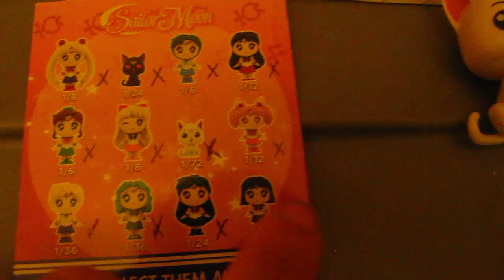my sailor moon stuffs jun.3 2019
artemis  and sailor neptune  got it lol yea now have  to get sailor saturn and sailor uranus  they look cute love it bye for now peace